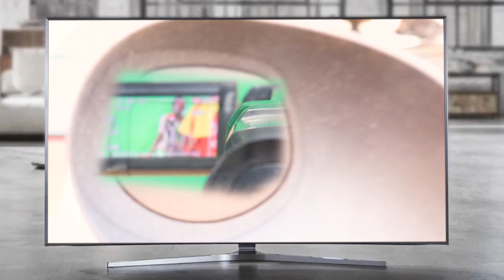Santé Plus N°07-Dr SANOGO Mariam KEITA sur la PF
Une campagne spéciale dédiée à la Santé de la reproduction, des actions directes pour lutter contre ce fléau qui s'appelle mortalité néo-natale et infantile, une initiative du Minisère de la Santé et du Développement social à travers l'Office National de la Santé de la Reproduction. Du 04 mai au 05 juin 2023, retrouvez sur les différents canaux de communication, les messages des spécialistes par comprendre tous les aspects de la santé de la reproduction.
Dans ce 7ème numéro de Santé Plus, Dr SANOGO Mariam KEITA repond à nos questions. Faites en un maximum de partage pour véhiculer la bonne information.

Avec une équipe de jeunes passionnés, compétents et très talentueux nous réalisons et mettons à votre disposition des films court et long métrage, des séries télévisées sur des thèmes variés, des clips vidéos de musique, des concerts et autres spectacles en live, des émissions télévisées, des directs pour être plus proches de vous.  Nous inventons chaque jour le plaisir pour vous accompagner dans votre quotidien.